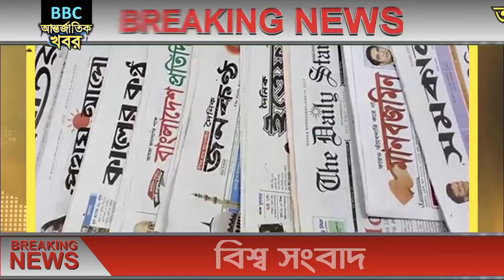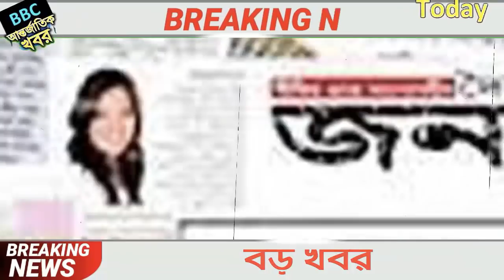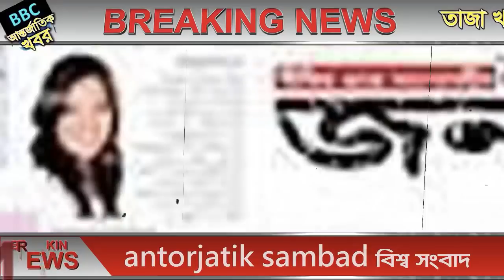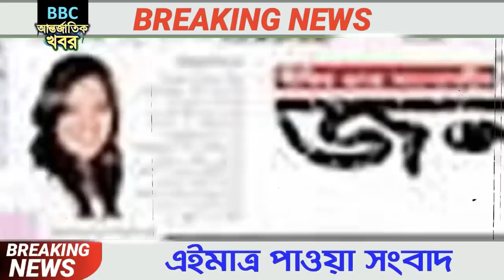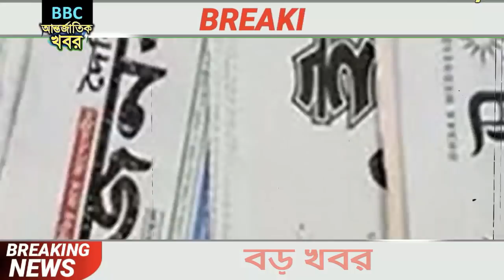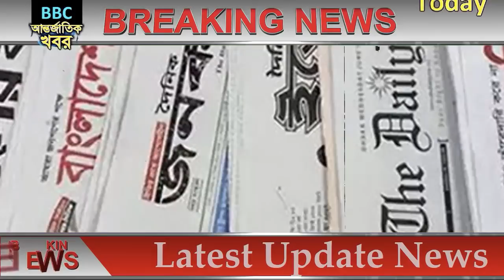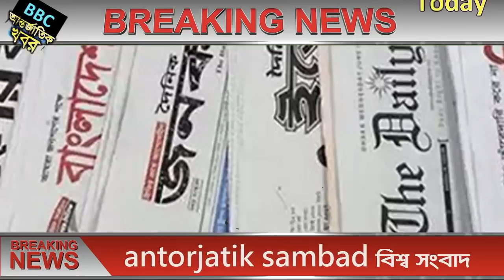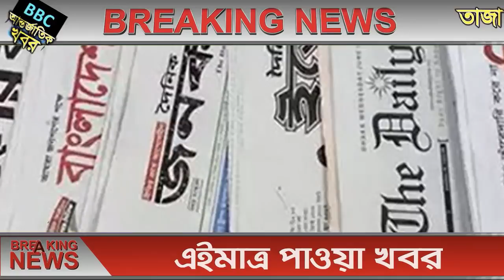আন্তর্জাতিক সংবাদ Today 31 july'21📺 BBC bangla news আন্তর্জাতিক খবর antorjatik sambad বিশ্ব সংবাদ